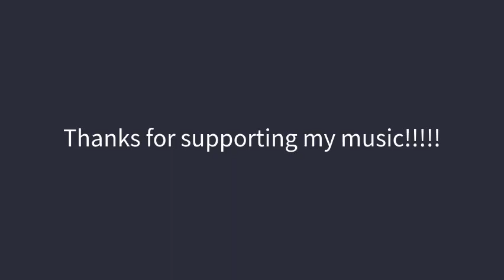"Apotheosis" Music Video from the album "Fire 7: Flaring to the Limits" ‐ by DJ Ali